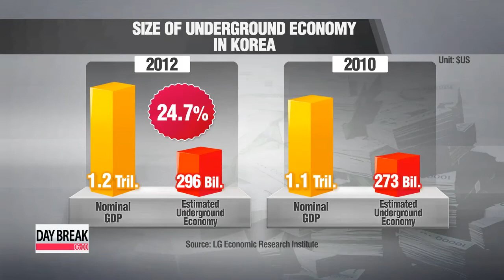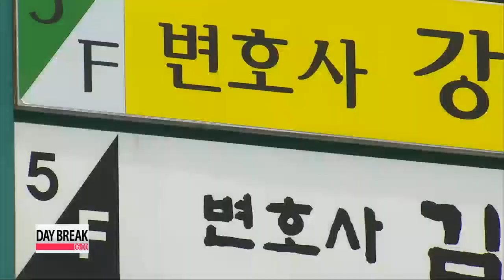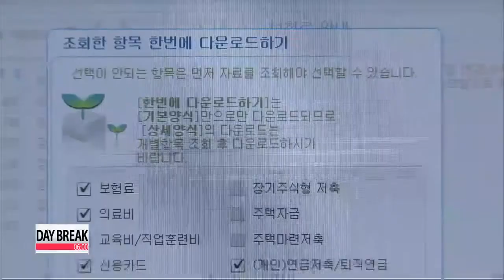Recent study estimates Korea's underground economy at $296 bil. in 2012